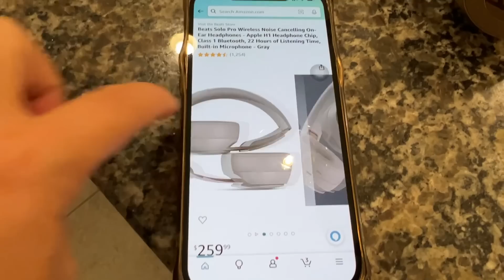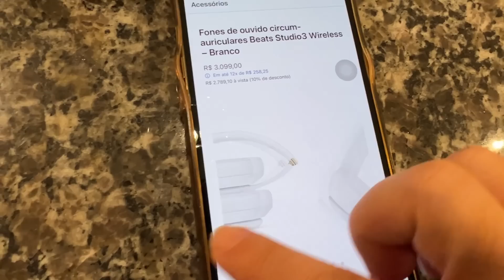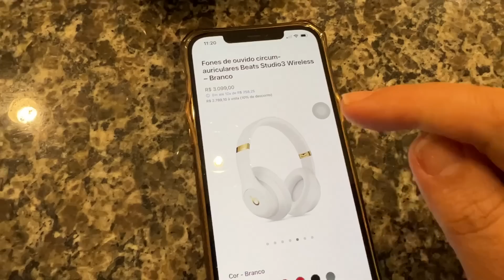NÃO ACREDITO QUE ELE COMEU UM FONE DE 3 MIL REAIS 😨😱